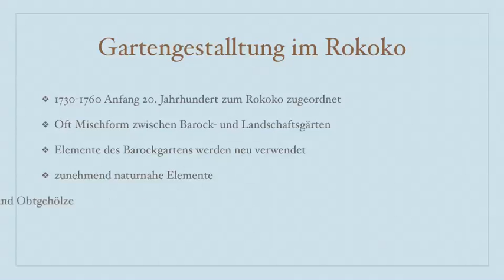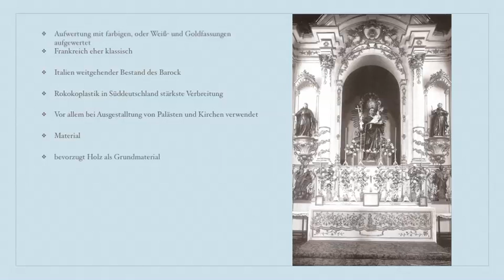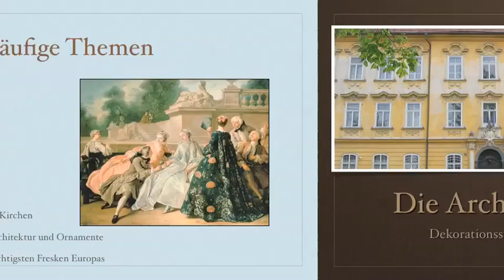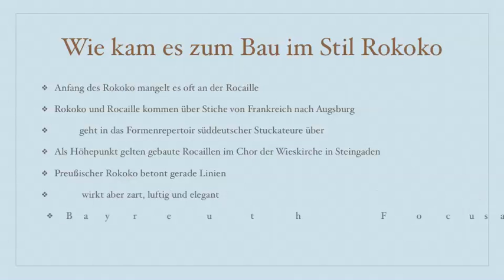A rococo presentation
All files within CC-By license use a in the Video, have a mark in them.